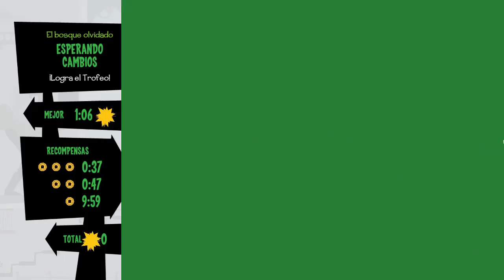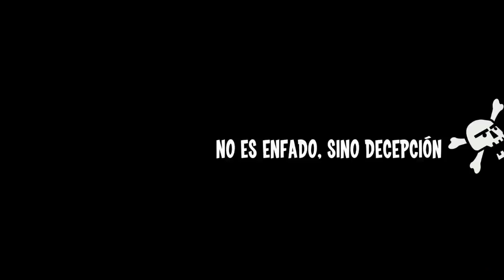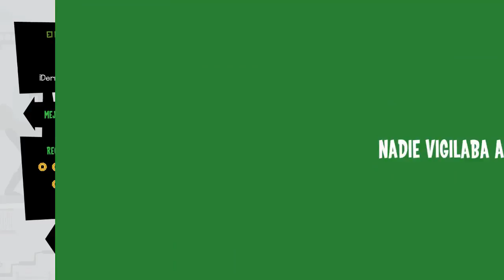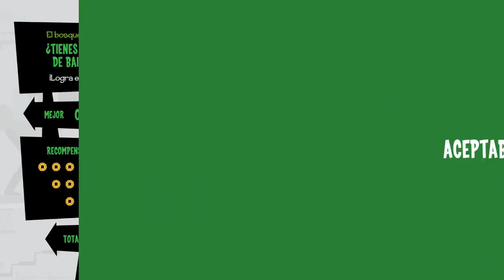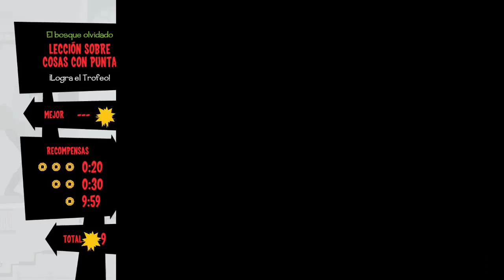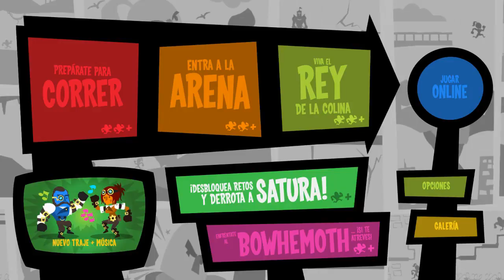Ruñbow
Aqui el segundo juego gratis para la xbox one del mes de julio muy interesante juego aunque failiamos con nuestro microfono peo espero igual les guste y no olviden de seguirme en mis redes sociales y registrar mis código de invitación

MI GAMERTAG ES OXMAR717

MI CODIGO DE INVITACION DE WHAFF
EF16937

MI CODIGO DE INVITACION DE PIG.GI
4JQBI